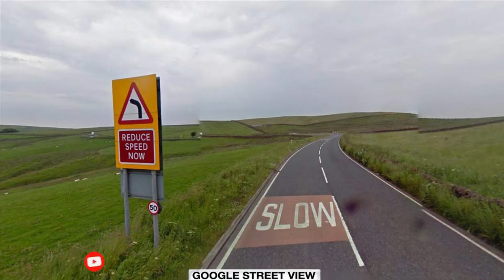ലോകത്തിലെ അപകടകാരികളായ 10 റോഡുകൾ | Top 10 Dangerous Roads | Malayalam | The History Traveller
🔴 The History Traveler